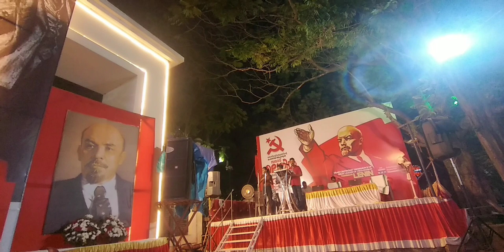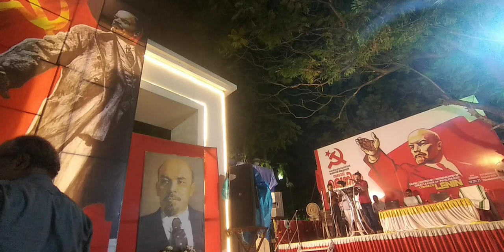Leninte Shabdam Song, SUCI Thiruvananthapuram 100th death anniversary of Vladimir Lenin 2024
Leninte Shabdam Song, SUCI Thiruvananthapuram 100th death anniversary of Vladimir Lenin 2024 Death centenary of Vladimir Lenin celebration in Kerala Thiruvananthapuram by Socialist Unity Centre of India (Communist) SUCI(C) Call of Comrade Lenin Song in Kerala Thiruvananthapuram